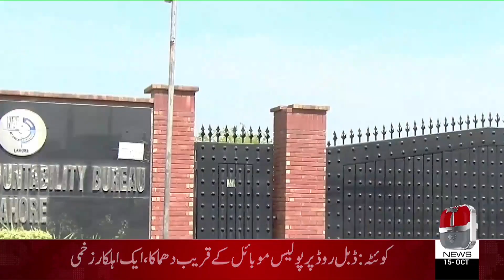NAB quizzes Nawaz in Chaudhry Sugar Mills case | Aap News